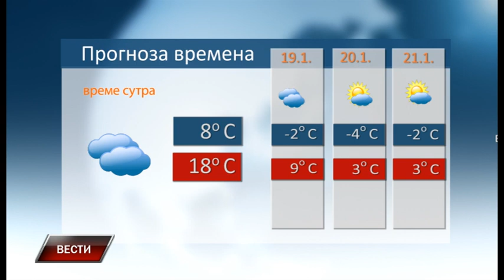Vesti 17 1 2024